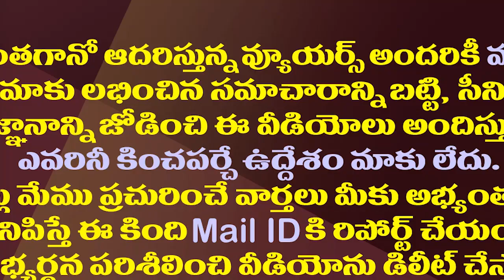జగన్ కు నిమ్మగడ్డ ఎంత మేలు చేశారో తెలుసా?| Nimmagadda's Decisions Turned Out To Be Favorable to YCP